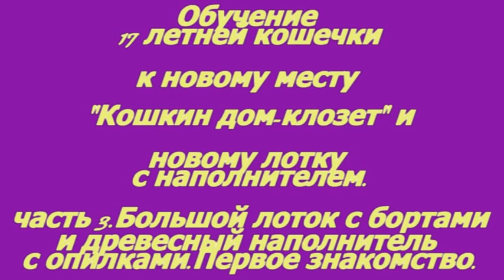Приучение кошки к новому клозету и месту.Ч-3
В этой части привыкания кошечки к новому лотку с наполнителем,установленным поближе к ее старому месту,которое было между стеной и унитазом. Я ей помогла найти лоток,усадила  ее туда несколько раз,потом она сама пошла туда по маленькому.Это тоже успех.Ведь я вторые сутки ее выслеживаю и учу,если честно жуть как устала от этого,у меня дел полно,а я в прихожей сижу и жду когда же ей приспичет.Продолжение следует.10.10.10.